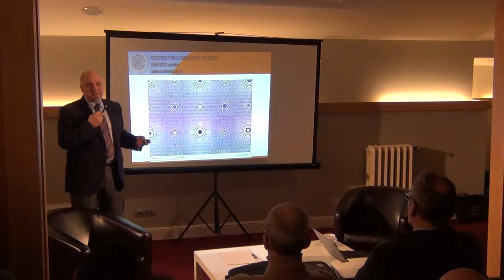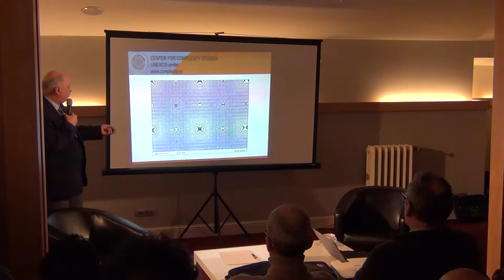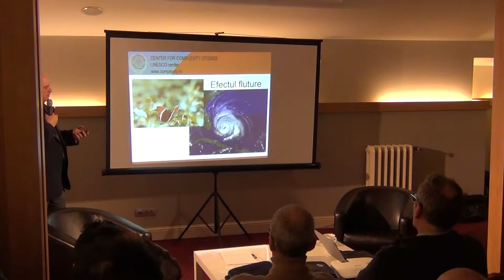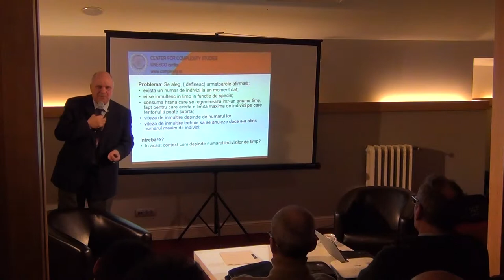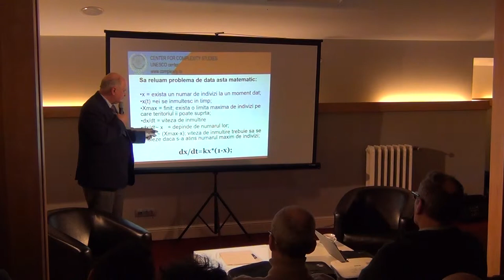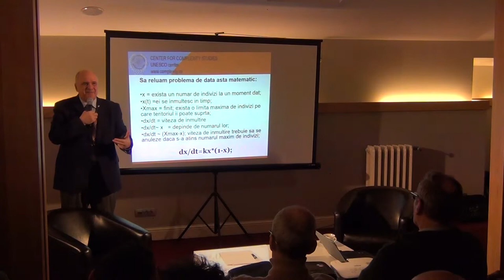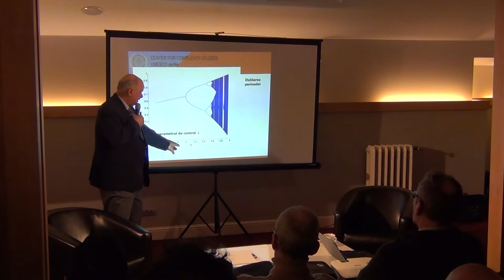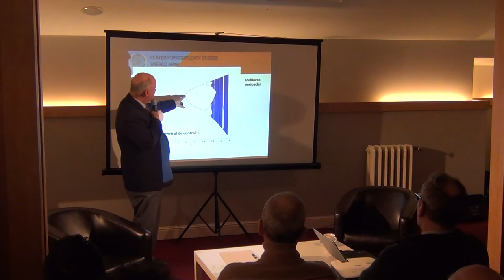O calatorie in spatiul fazelor / P3 / Cafeneaua Complexitatii